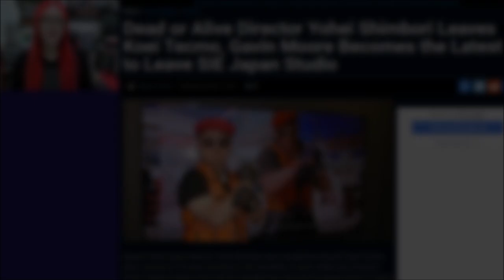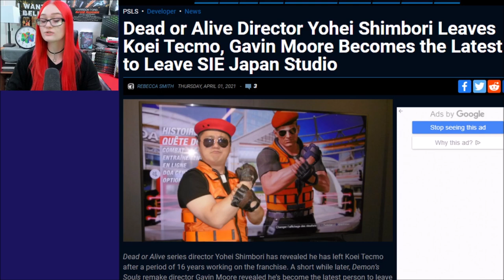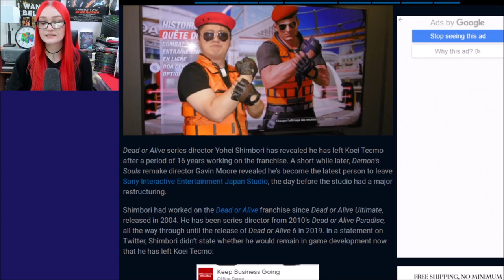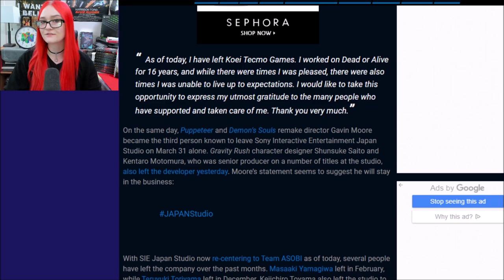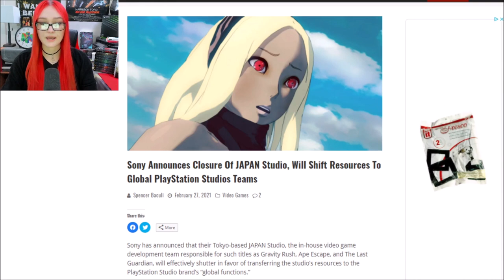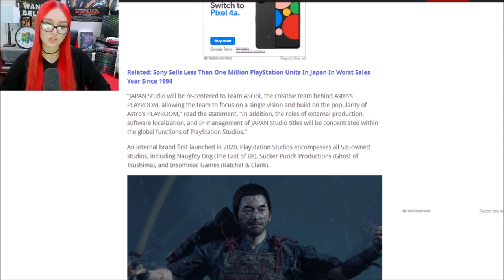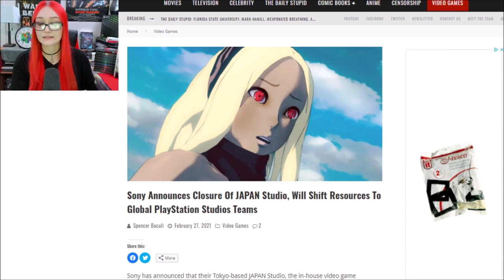Dead Or Alive's Future In Question, Director Yohei Shimbori Leaves Koei Tecmo After 16 Years